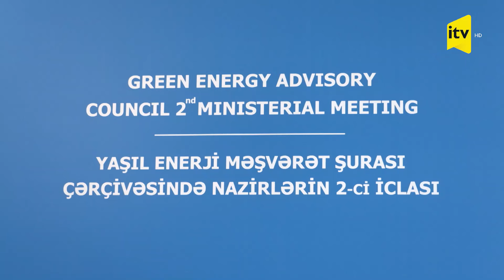Bakıda keçirilən beynəlxalq forumda Prezident İlham Əliyevdən önəmli açıqlamalar